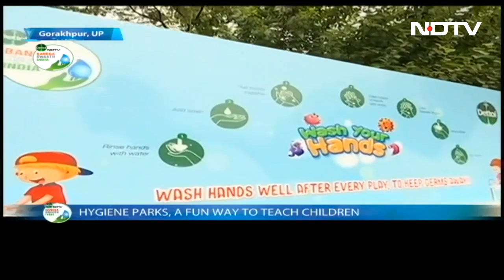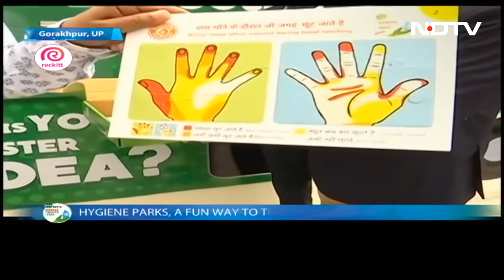Best Of Banega Swasth India Season 10 Launch- Part Two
This year, the campaign enters its landmark tenth year and is expanding its scope to envelope the whole world with 'One World Hygiene', as its goal. Part two of our highlights! Get ready to be mesmerised by incredible performances by Moko Koza and Adnan Sami. But that's not all! Reckitt is also launching the Dettol Hygieia Game, exclusively for Android users. Join us as we announce and meet the winners of the Dettol Hygiene Olympiad. Get ready for an episode packed with entertainment, innovation, and a celebration of hygiene.